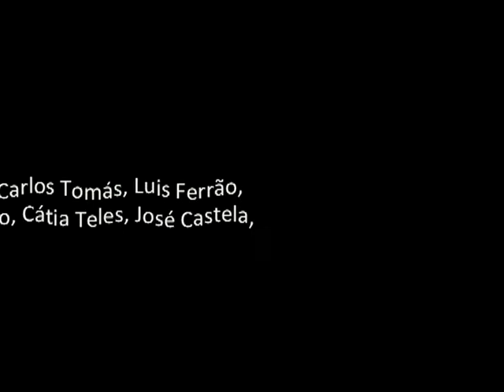Ensemble de Clarinetes da ESML: Leonel Duarte Ferreira e Luis de Freitas Branco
Criado no ano letivo 2012/13, reforçando a oferta formativa das unidades curriculares de opção da Escola Superior de Música de Lisboa (ESML) do Prof. Manuel Jerónimo, o Ensemble de Clarinetes da ESML tem por objectivo proporcionar aos estudantes de Clarinete a prática musical solista e de conjunto, podendo integrar estudantes de direção e solistas de outros instrumentos ou cantores, mediante as necessidades das obras programadas. Para além regulares atividades no fim de cada semestre letivo, o Ensemble de Clarinetes da ESML apresentou-se com assinalável êxito no Ciclo de Concertos de Primavera no Solar dos Zagallos, na Sobreda em Almada, na Academia Militar do Exército, na Amadora e na 1ª edição do Music Education Annual Meeting, na ESML, onde atuaram como solistas os profs. Paulo Gaspar e Elisabeth Crawford. Destacam-se os concertos realizados na ESML nas masterclasses dos prestigiados professores Paul Harris (em 2022) e Michael Collins (em 2023). Neste concerto realizado a 17 de junho de 2014, o Ensemble de Clarinetes da ESML apresenta um programa variado incluindo obras de autores portugueses. No 2º semestre de 2013/2014 foi constituído por: Direcção - Fábio Oliveira
Clarinetistas - Pedro Leal, Hugo Morais, Daniel Frazão, Carlos Tomás, Luis Ferrão, Rafaela Seipião, Cassiano Cardoso, Cátia Teles, José Castela, Glória Dias, Daniela Pedro
Canto - Rafaela Seipião
Programa: CONCERTO Nº1 EM FÁ MENOR OP.73 - Carl Maria Von Weber (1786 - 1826) (Transc. M. Mazzini), I. Allegro Moderato, Solista: Carlos Tomás
SOLO DE CONCOURS - André Messager (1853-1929)(Transc. M. Jerónimo), Solista: Cassiano Cardoso
 AMORPHEUS - Peter Verdonck (*1979)
ALENTEJANO - Leonel Duarte Ferreira (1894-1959) (Transc. M. Jerónimo), Soneto de Florbela Espanca (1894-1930), Canto: Rafaela Seipião
AQUELA MOÇA -  Luís de Freitas Branco (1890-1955) (Transc. M. Jerónimo), Versos "Sonâmbula" de Augusto de Lima (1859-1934), Canto: Rafaela Seipião
A KLEZMER WEDDING - Mike Curtis (*1952)